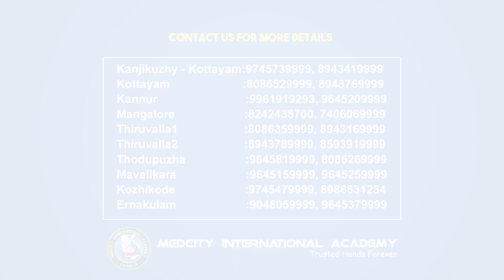Testimonial from our recent OET Online student